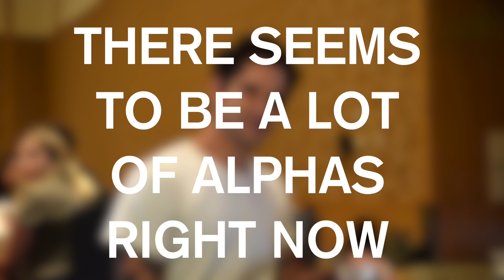SDCC 2017 | Tyler Posey Talks About Teen Wolf Ending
for all things television, movies, music, comics, wrestling, and more!